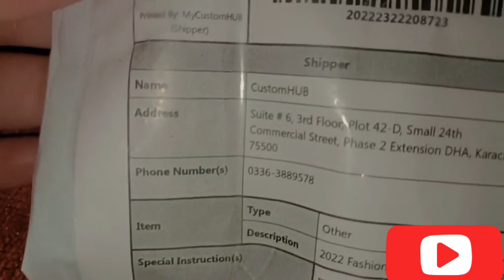Online shopping Review | Order Lighter for my cousin | Lighter hi ni on hua 😒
Assalum O Alaikum My Youtube Family.